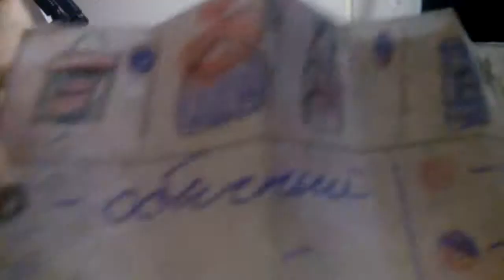Ещё один бумажный сюрприз - пакетик